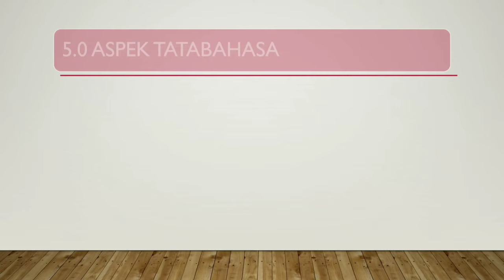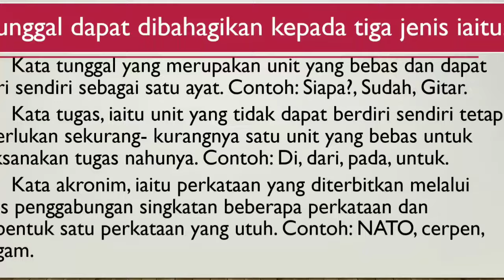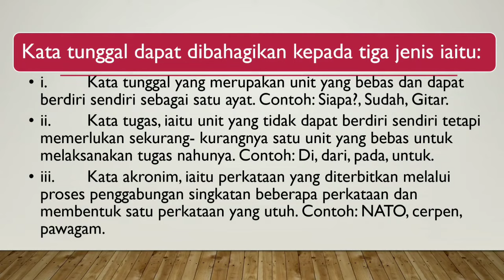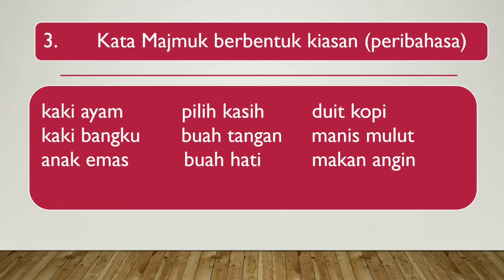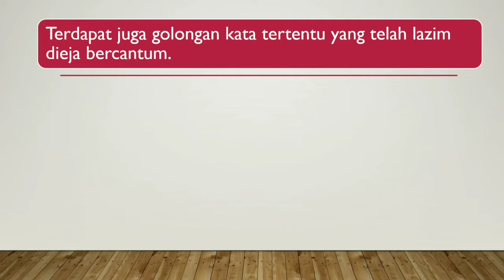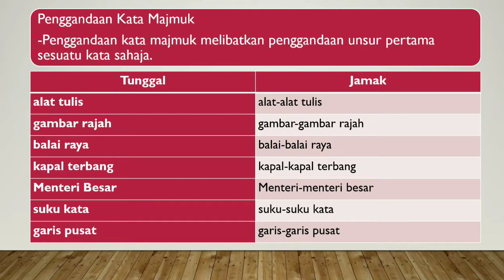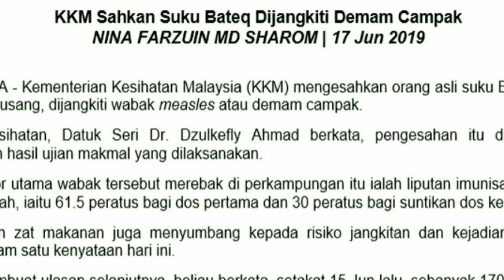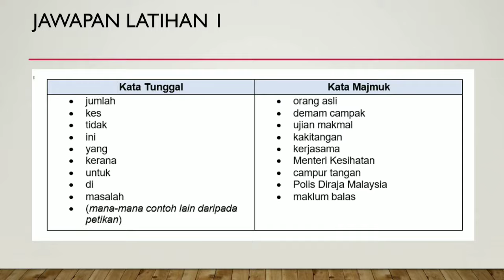Kata Tunggal dan Kata Majmuk - BM DSKP (5.0 Tatabahasa Ting. 4 & 5)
5.0 TATABAHASA
5.1 Memahami dan menggunakan bentuk kata yang sesuai dalam pelbagai bidang
5.1.1 Mengenal pasti dan menggunakan bentuk kata tunggal dan kata majmuk dengan betul mengikut konteks. (Ting 4)
5.1.1 Mengaplikasi bentuk kata tunggal dan kata majmuk dalam pelbagai laras bahasa dengan betul mengikut konteks. (Ting 5)